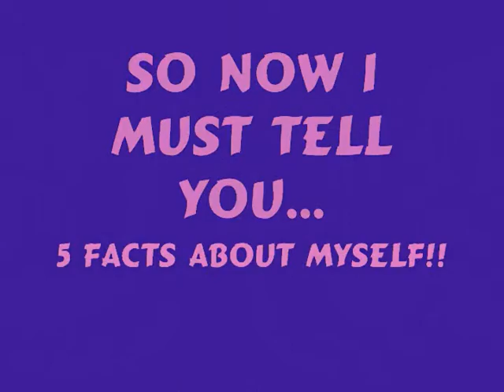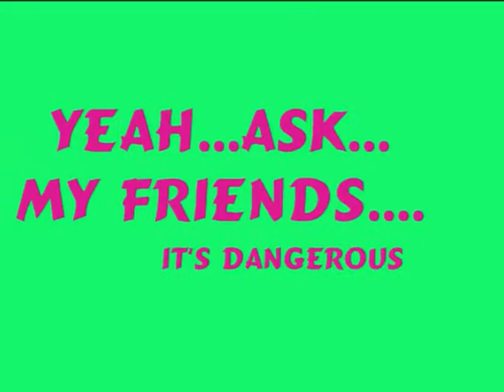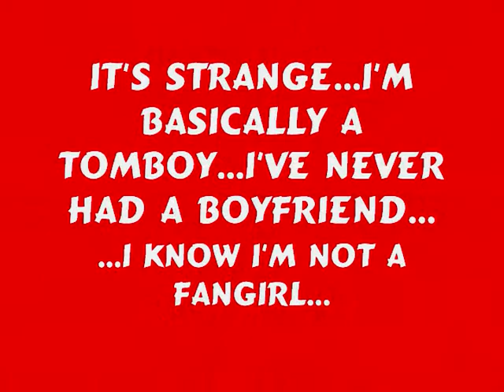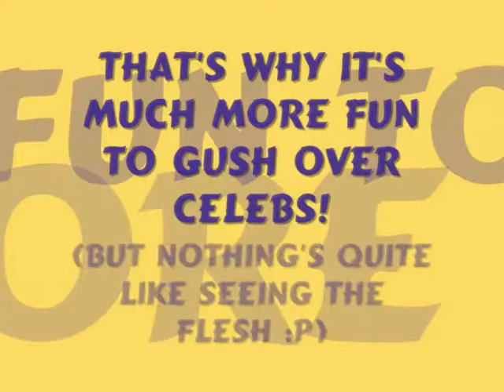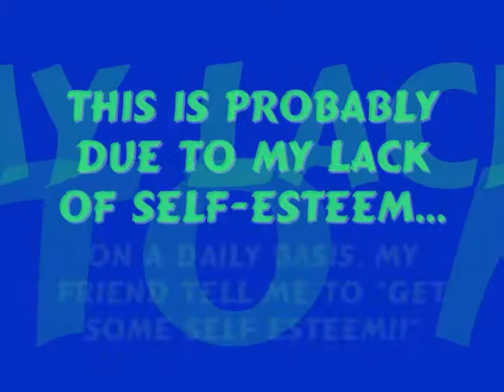Oh Dear...I've Been Tagged!!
READ THIS. No really. READ THIS!!!

Warning: Crappy song editing and crazy volume levels alert. And fast panels, so keep your hand on the mouse.

So. I've been tagged by YamisXFallenXAngel!! So, what I understand is, I had to name five facts about myself, then tag 5 other people. I usually don't do this kinda stuff, but this was actually really fun!! :D

Extra treat for people who watch to the end ;D

People that I tag...

*pikashipper4eva
*daphne4
*Ivoryshadows
*megaminerva
*TeaGardner007